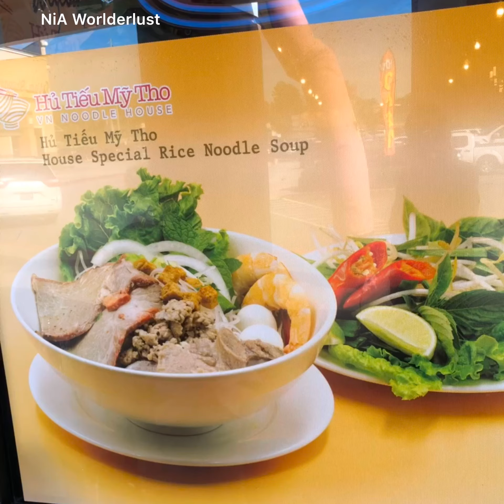Atlanta ăn gì ngon ? HỦ TIẾU MỸ THO 7 TÔ ( Nhà Hàng Việt ở Mỹ)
Hủ Tiếu Mỹ Tho
(Nằm trong khu chợ Hông Kong trên đường jimmy cafter blvd)